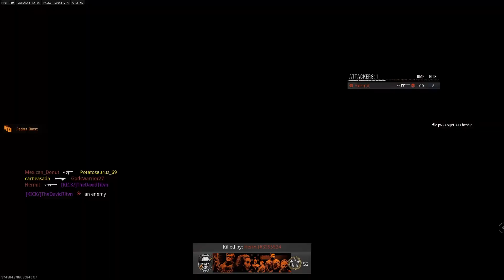COD Clips MW3/BO6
My first clip edit. Check it out